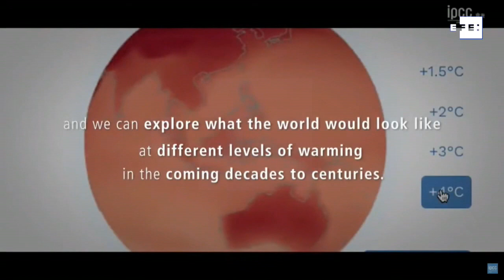La ciencia admite ya efectos irreversibles del cambio climático en el planeta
Ginebra, 9 ago (EFE).- El cambio climático, causado "indudablemente" por la actividad humana, ha llevado al mundo a su periodo más cálido en 2.000 años, y tendrá efectos irreversibles durante milenios, advierte un nuevo informe del Grupo Intergubernamental de Expertos para el Cambio Climático (IPCC).
INCLUYE IMÁGENES DE ARCHIVO Y DE TERCEROS. SOLO USO EDITORIAL.